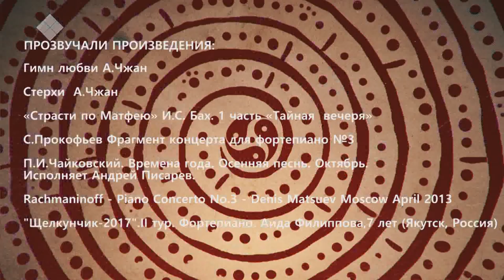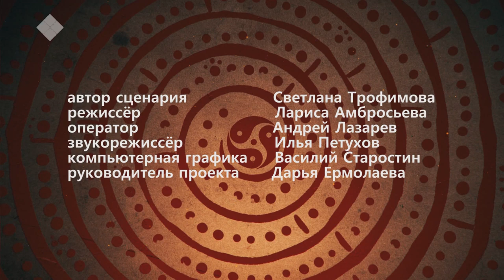«Хранители времени»: Гимн любви (19.10.19)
Музыка — это язык чувств, по настоящему на нем умеют разговаривать только те, кто понимает мелодию как источник непобедимого могущества. А если это волшебное царство объединяет еще и два любящих сердца нежно бьющихся в унисон, то вдохновенная сила искусства может увести в грезы мысли, покрывая с головой в океан чувств, море эмоций и страстей.

Героями программы «Хранители времени» стала талантливая музыкальная семья Александра Чжан и Оксаны Честных и их дочь Анастасия Чжан.